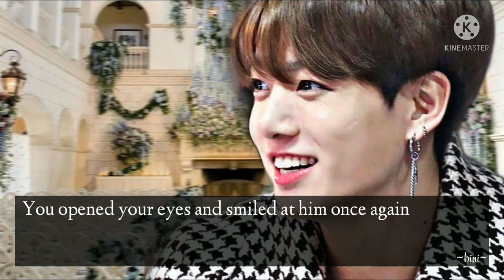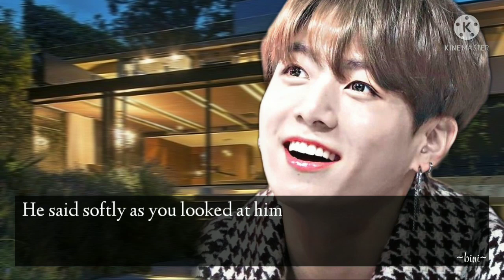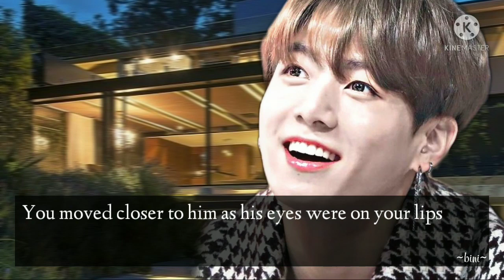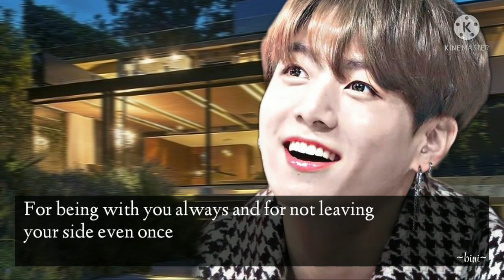Jungkook Oneshot:Kissing him for the first time🤍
Watch it as per your comfort 😁

I enjoy making it
I hope you all like ittt
Thank you for love alwaysss🥺💫